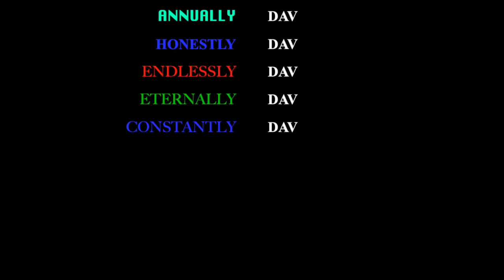The Davs Ep 47: The ElderLY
Annually and Honestly contact the all powerful ElderLy.

Annually
Honestly
EndlessLY
EternalLY
ConstantLY